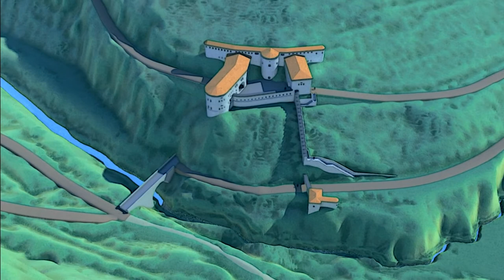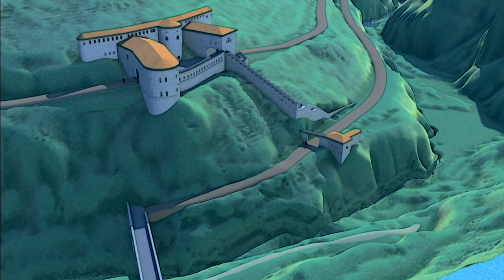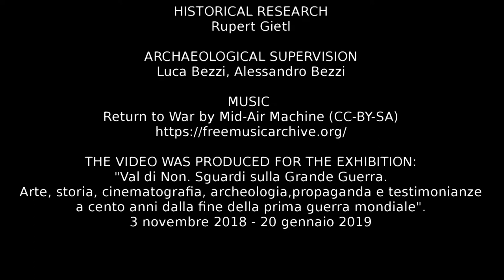3D reconstruction of Fort "Rocchetta"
This video shows the result of a 4D SVR (Single View Reconstruction) of Fort "Rocchetta". Currently the building (end of the XIX century) is in ruins. The archaeological reconstruction has been performed in Blender (within ArcheOS), basing on historical picture. The 4D model is synchronic (a diachronic model is planned after further historical research). The video has been produced for the exhibition "Val di Non. Sguardi sulla Grande Guerra" (EN: "Non Valley. An overview about World War I"), in the session dedicated to Modern Conflict Archaeology.